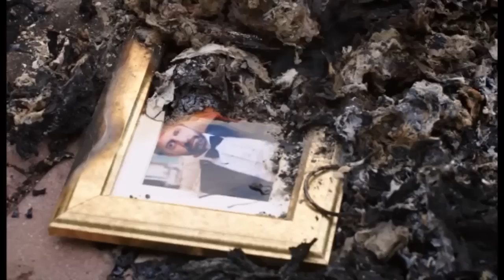BAHAR - O HAYAT BENIM 39 PROMO 2